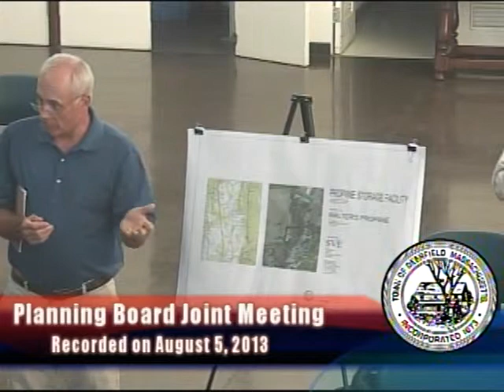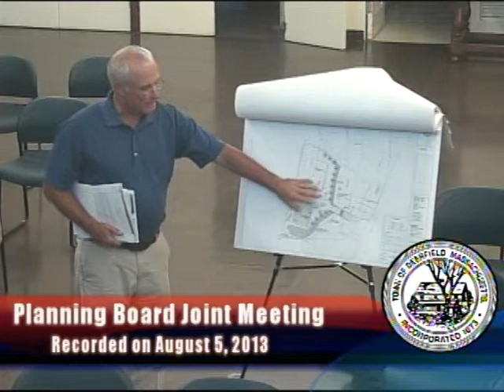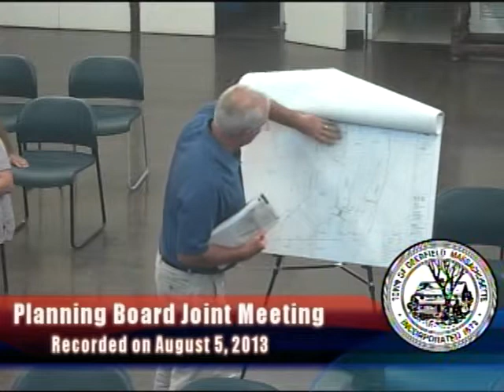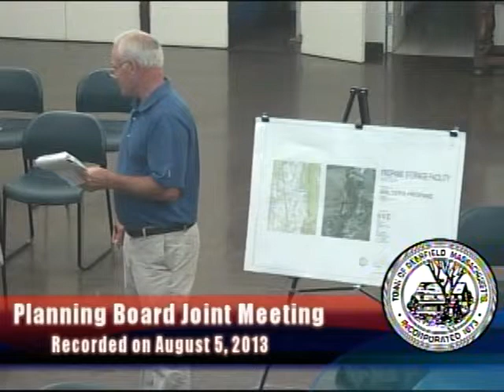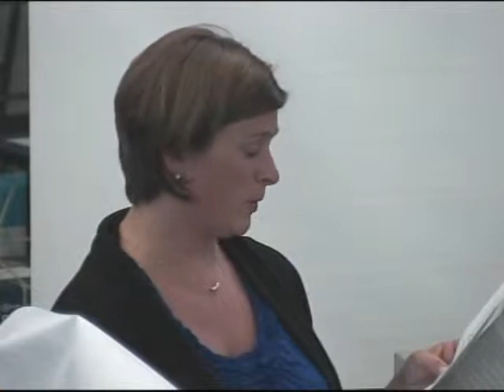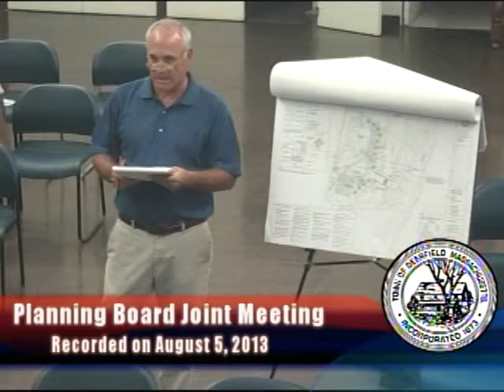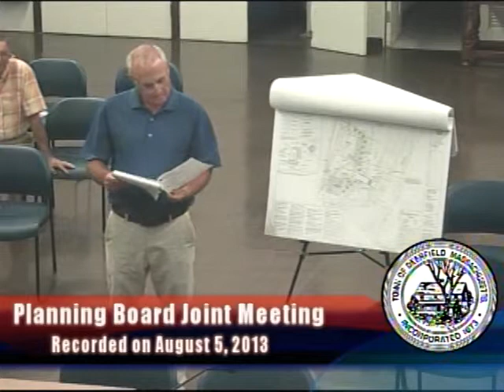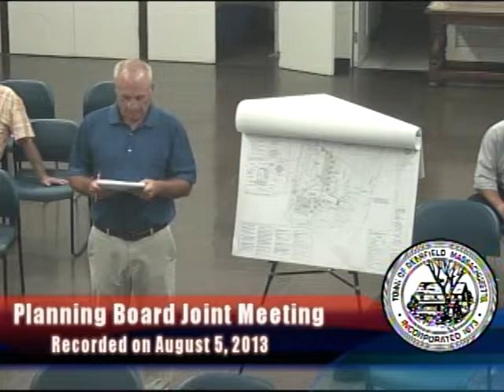August 5, 2013 - The Planning Board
Recorded at Deerfield Town Hall